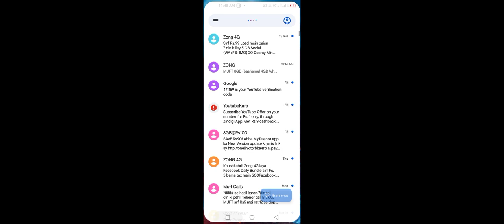Craftsman portel making videos